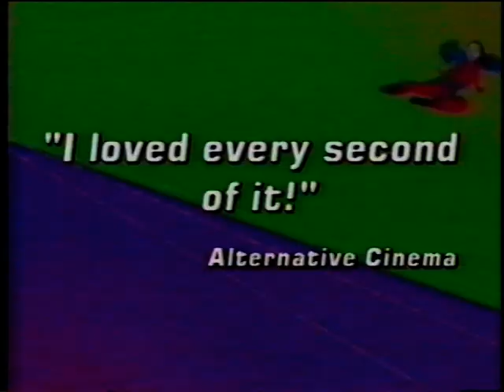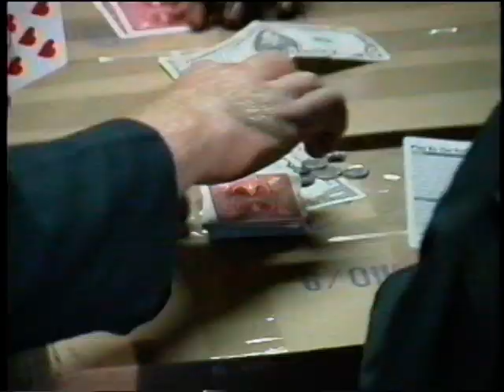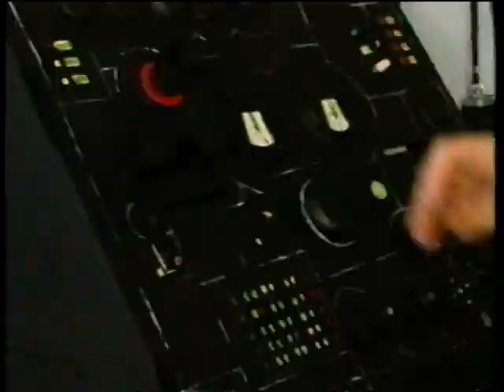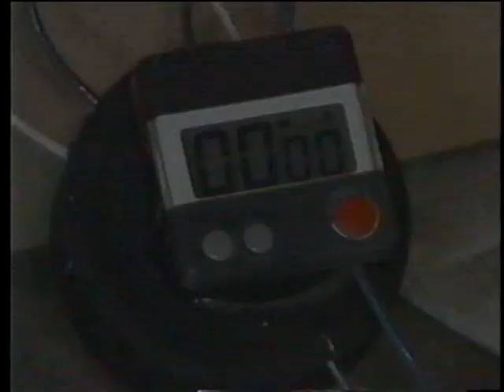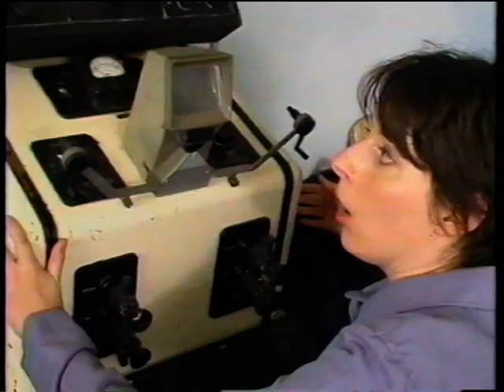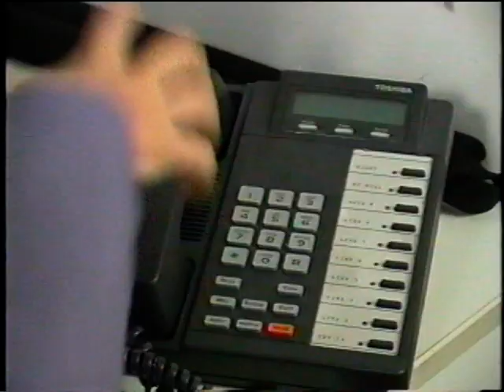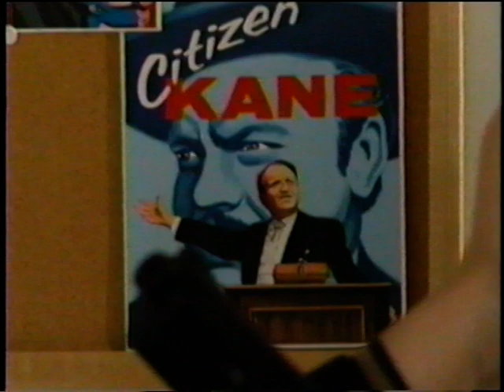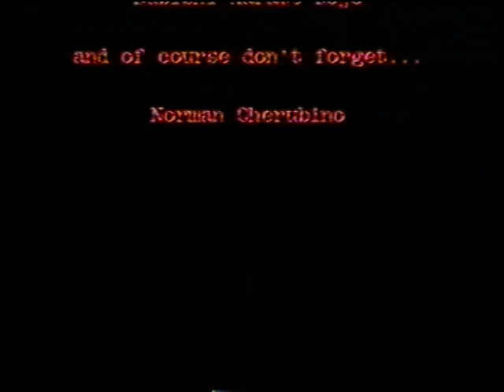The Girls From H.A.R.M. - Dir. Pat Bishow (2000)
A plucky, energetic, zero-budget take on Charlie's Angels.